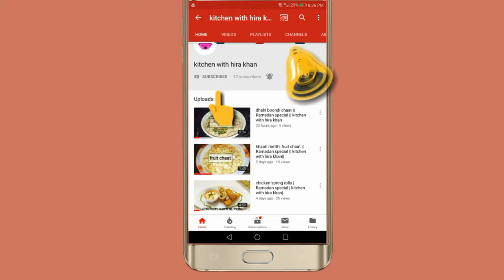chicken chow mein restaurant style | چکن چاؤمن